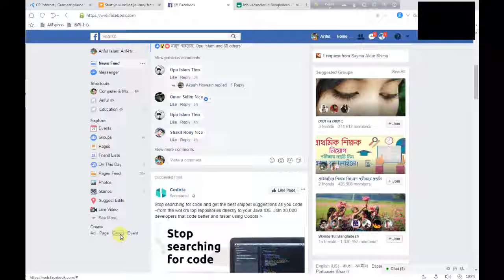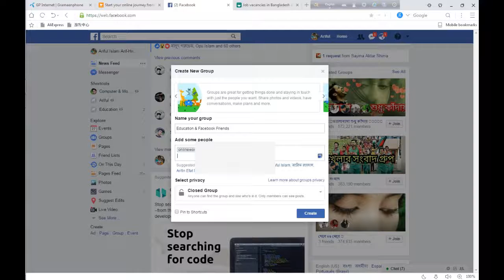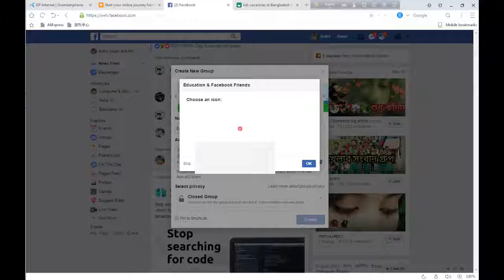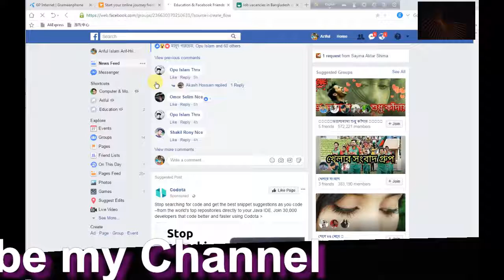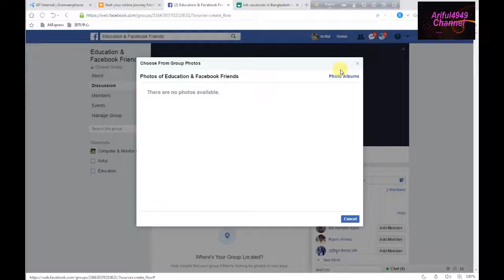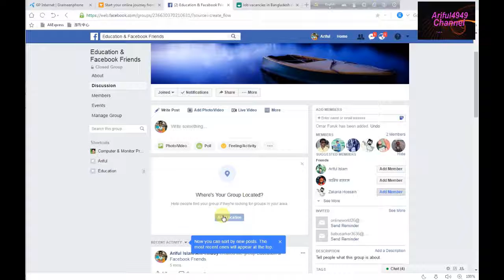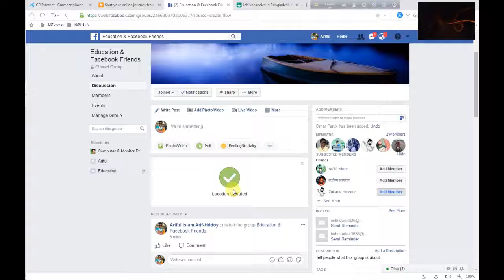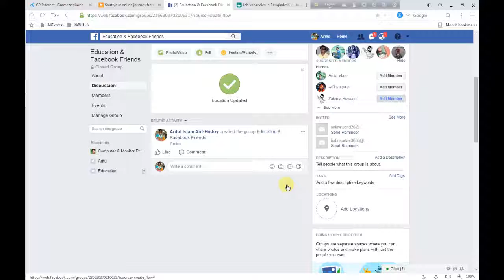How to Create a Facebook Groups -2017 | Step by Step | Bangla Tutorial |Ariful4949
The way to create a Facebook group very easily.Check out this video.
How to Create a Facebook Groups -2018 |  Step by Step | Bangla Tutorial |Ariful4949